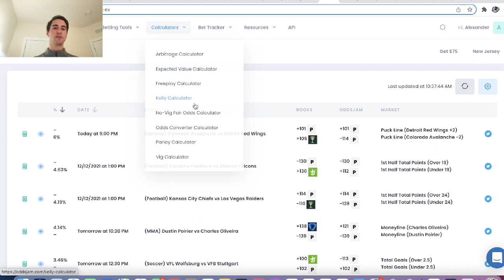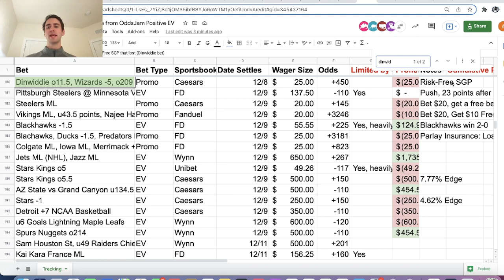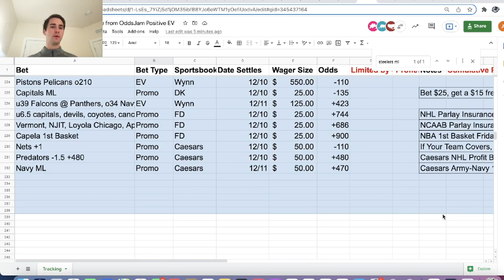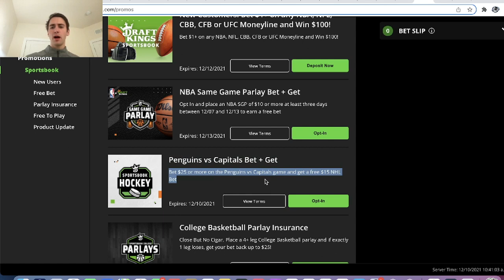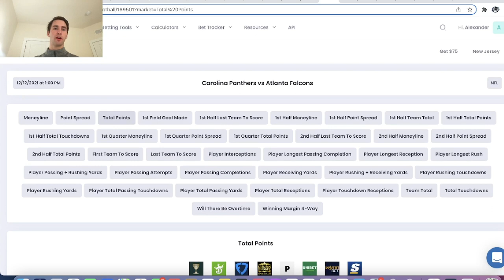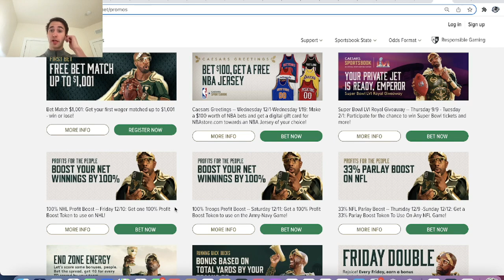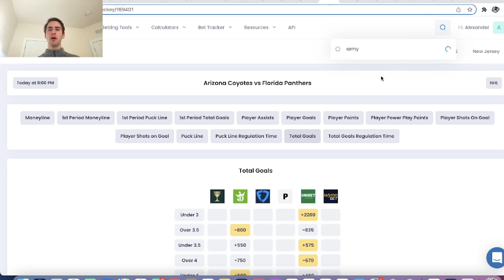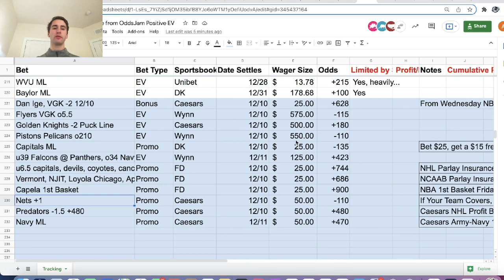Bests Bet for 12/10 | $3,600+ Profit & Counting | How to Make Money Sports Betting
This video is meant to overview how to make money sports betting in the United States. The best bets for tonight are in this video.

We discuss the best sports bets of the day. Many of the bets that we place are mathematically profitable sports betting promos. We analyze bets from three main sportsbooks: Caesars, Fanduel & DraftKings.

Alex makes a profitable DraftKings sportsbook bet on a promo for the Washington Capitals game tonight. The promo is bet $25, get $15 in free bets from DraftKings. Alex explains how to use a free bet on DraftKings.

Alex uses the Fanduel promo of parlay insurance for NHL, NCAAB and UFC. Alex's UFC parlay bet incorporates four different legs where all odds are best offered on Fanduel sportsbook. Alex also has picks for the Army Navy game on Saturday and makes his college football sharp bet.

Alex makes his NHL picks for the day with over 5.5 total goals at -115 odds in the Flyers game. This NHL bet was on WynnBet sportsbook. Alex has a sharp NBA bet on WynnBet. He picks over 210 points in the Pistons Pelicans game.

OddsJam has real-time odds from over forty bookmakers, such as WynnBet, DraftKings & Fanduel.